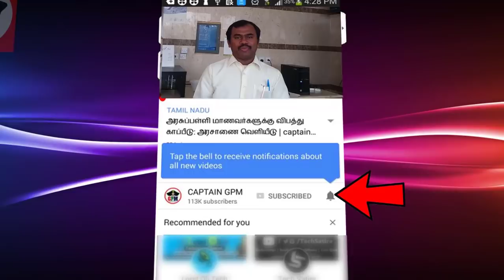குழந்தையை திருடினா இனி இந்த நவீன டேக் மூலம் வசமா மாட்டிப்பாங்க |.Radio Frequency Identification Tag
குழந்தைகளின் திருட்டு மருத்துவமனைகளில் அடிக்கடி இது போல பல நிகழ்வுகள் நடந்து வருகின்றன. இதனை தடுப்பதற்கு குழந்தைகளின் கால்களில் RFID எனப்படும் Radio Frequency Identification Tag கட்டிவிடப்படவுள்ளதாக கூறப்படுகிறது. அதே போன்று அந்த குழந்தையின் தாயுக்கும் இதே போன்ற RFID கயிறு கட்டிவிடப்படும் என்று தெரிவிக்கப்பட்டுள்ளது.

அம்மாவிடம் இருந்து குழந்தையை தள்ளி எடுத்து சென்றால் அந்த டாக் மூலம் அலாரம் சத்தம் கேட்கும் என்றும், இதன் மூலமாக குழந்தை கடத்தலை தடுக்க முடியும் என்றும் சுகாதாரத்துறை விளக்கமளித்துள்ளது.

மருத்துவமனையின் அருகில் இருக்கும் Radio Frequency ரீடர் குழந்தையின் கால்களில் உள்ள கயிற்றிலிருந்து வரும் அலைகளை கண்டறிந்து குழந்தை வெளியே எடுத்து செல்லப்பட்டால் அலாரம் சத்தம் கேட்கும் வகையில் வடிவமைக்கப்பட்டுள்ளதாக கூறப்படுகிறது. 1844ம் ஆண்டு முதல் இயங்கி வரும் எழும்பூர் மகப்பேறு மருத்துவமனையின் 175 ஆண்டு விழாவையொட்டி இந்த புதிய வசதி அறிமுகப்படுத்த மருத்துவமனை திட்டமிட்டுள்ளது.
# Radio Frequency Identification Tag
# Radio Frequency ரீடர்
குழந்தையை திருடினா